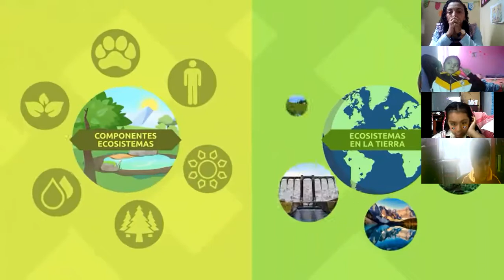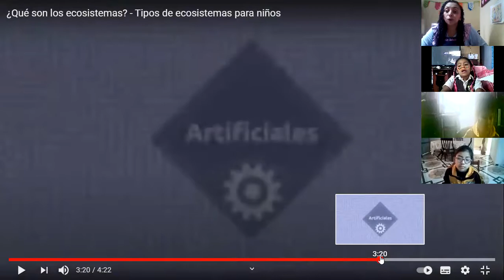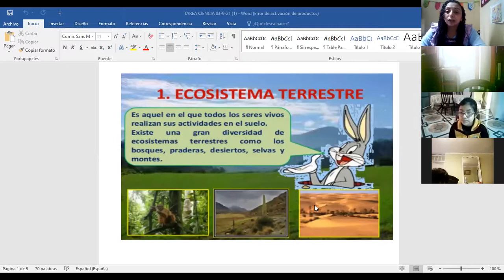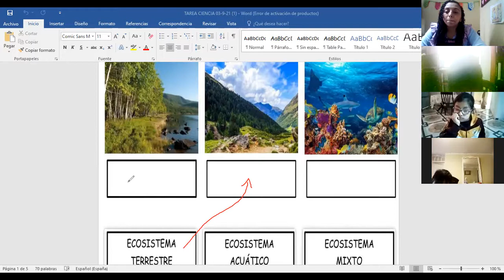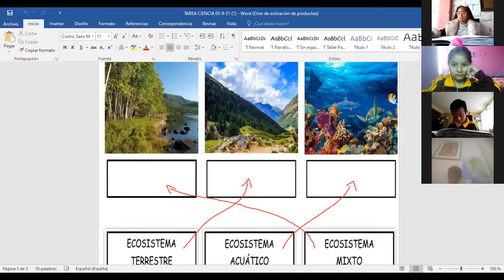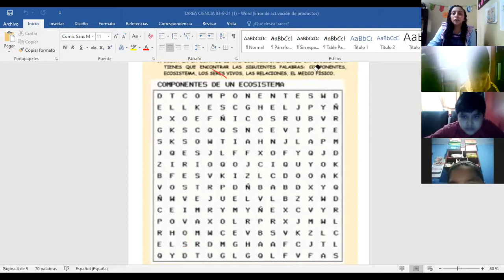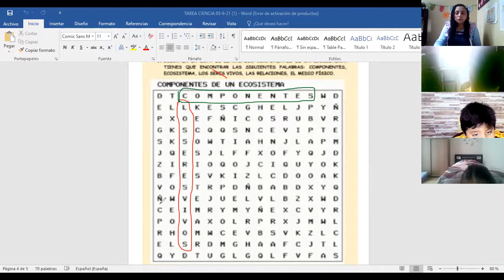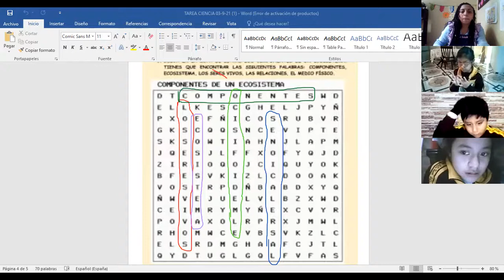TIPOS DE ECOSISTEMA